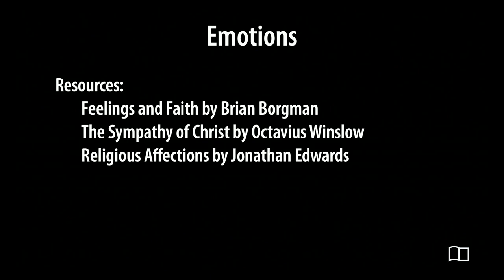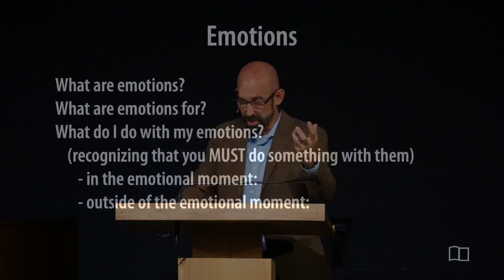Emotions - Smedly Yates - Grace Bible Church - 7/28/24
Title: Emotions
Series: Equipping Hour
Preacher: Smedly Yates